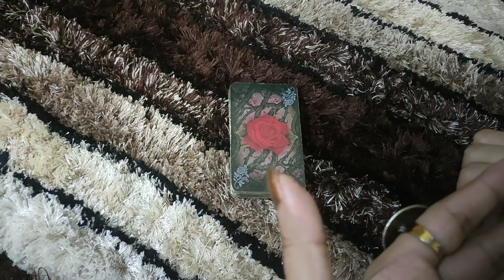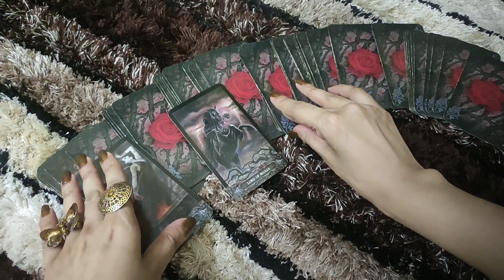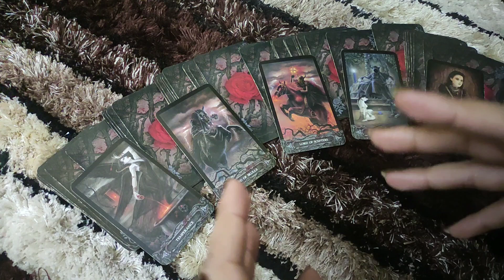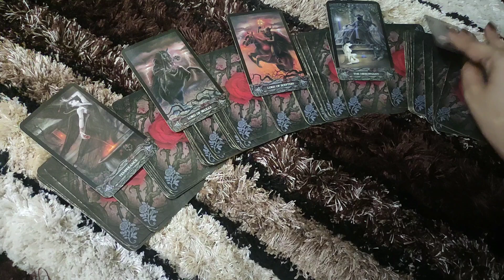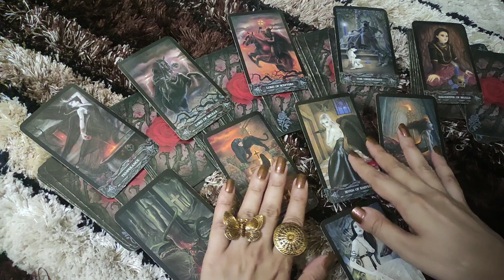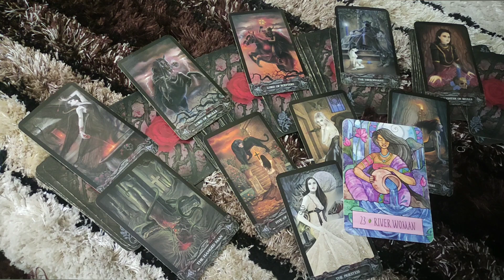♍VIRGO-"WHAT THEY'RE TELLING OTHERS ABOUT YOU "JULY LOVE READING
This reading is  for VIRGO people .I hope you enjoy it.

*PRIVATE READINGS*-
2 questions- 50$ (15 minutes video reading)
5 questions- 100$ (30 minutes video reading)
2 questions- 20$ (written report with card spread pictures)

ttps://youtu.be/aHP__Rdn26M

tps://youtu.be/N_KdLi15e1U